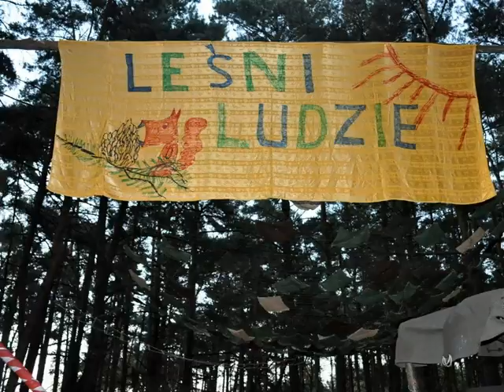Obóz ZHP LGIŃ 2011 Trzebnica 1 TDH Awaria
Uczestnicy obozu harcerskiego z Trzebnicy . harcerze z 1 Trzebnickiej Drużyny Harcerskiej AWARIA i 3 szt z 4 DSH Paranoja.  Lipiec 2011